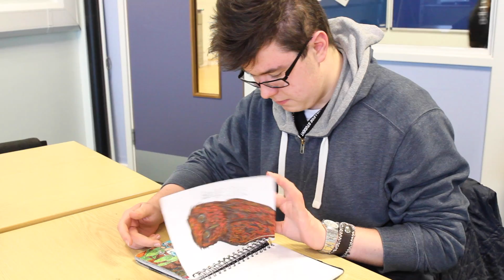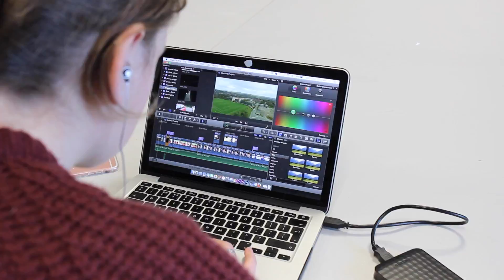St Johns Marlborough Active Pathway promotional video 2016 'Life After Active'